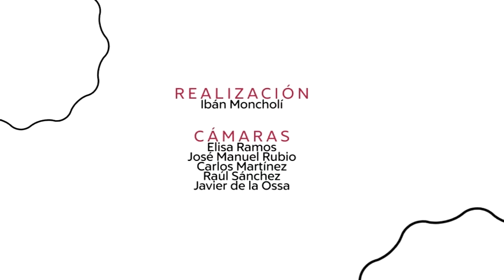2018 03 Alfredo Gil